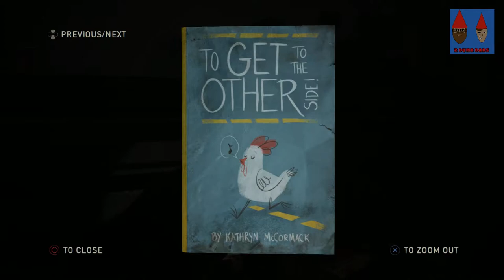Monthly Download: The Last of Us: Left Behind - Part 1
We're back with the DLC for The Last of Us!  It's a little something extra for those of you who have been enjoying the game as much as we have.

Make sure to tune in August 6th to the 2 Dumb Dads podcast feed for our discussion about the game!